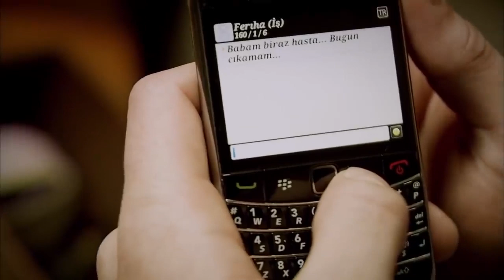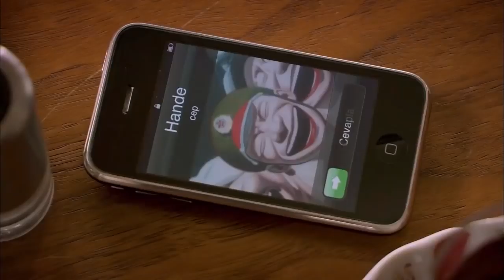Сила кохання Феріхи - Короткий зміст 8 частина